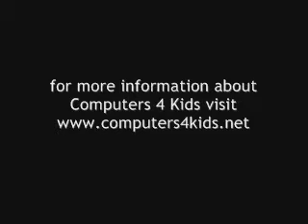Good Works Tour - Day 1 at C4K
The guys learn things at Computers 4 Kids.